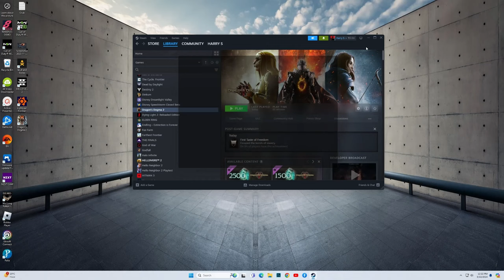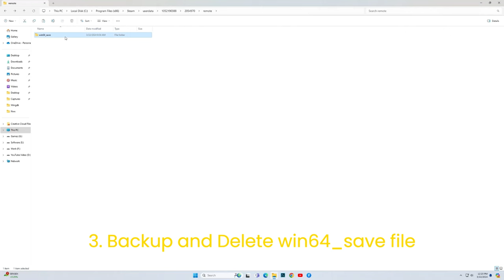Dragon's Dogma 2 How to Delete Save on PC, PS5, and Xbox